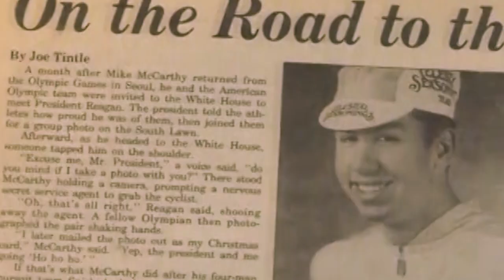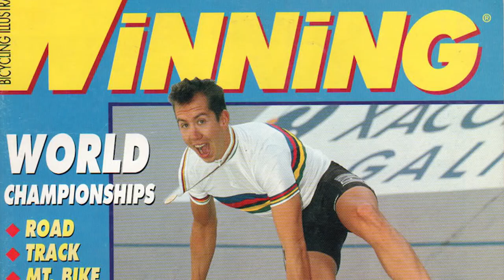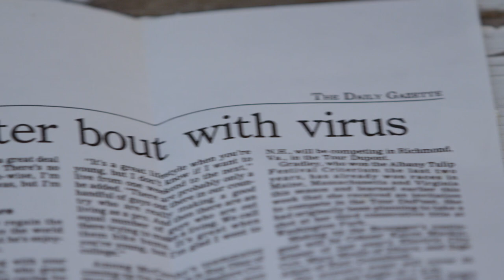Bell All-Stars: Mike McCarthy – The Modest Champion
Bell has been connected to American cycling culture for more than 30 years. We’ve been a protector, an innovator, a steady partner during all those endless training miles. Along the way, we’ve witnessed countless triumphs great and small. Weekly criteriums, Friday night track races, world championships. Bell has been there.

Looking back, some moments stand out. Some people stand out. They are the pioneers. The dreamers. The athletes and innovators who took American cycling to a place that didn’t exist before they came along. These are the people we call the Bell All-Stars.

This short film from Bell’s All Stars series follows Mike McCarthy— the 1992 World Professional Pursuit champion and one of a very elite group of Americans to have earned the rainbow jersey. A product of the New York City cycling scene, Mike learned to race and ride in Central Park before becoming part of the USA National Team. Equally strong on the road and the velodrome, Mike represented the United States in a wide array of endurance track events earning Olympic Team births

Learn how Mike prepared for his world championship winning ride and about the iconic Yamaguchi pursuit bike and Bell Vortex helmet he rode to victory.

James H. Hibbard/ Dispatch Communications
Videography: Metis Creative